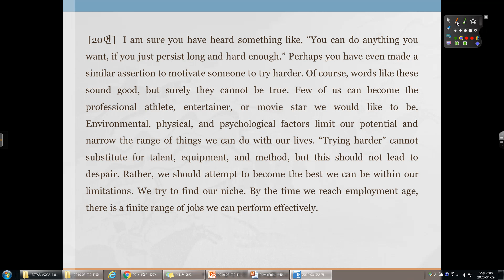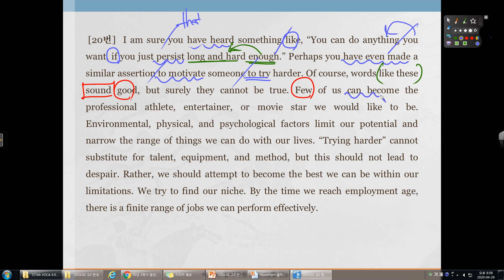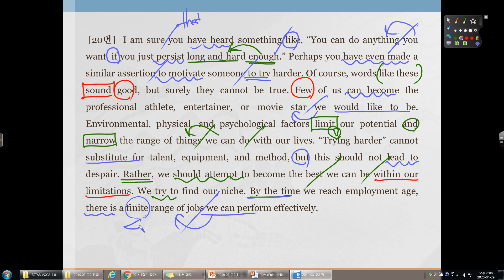19년 03월 고2 전국 20번